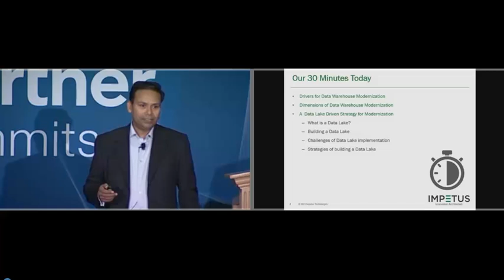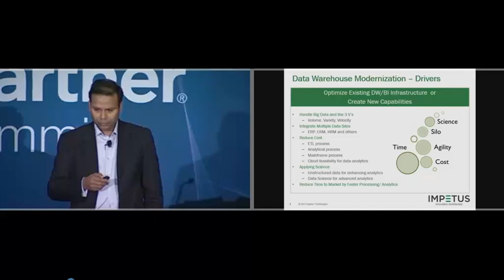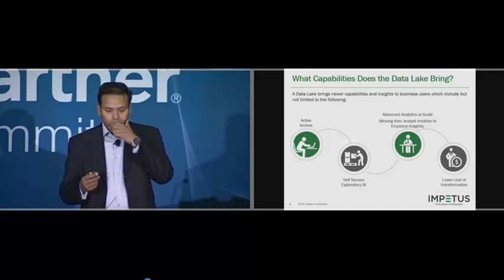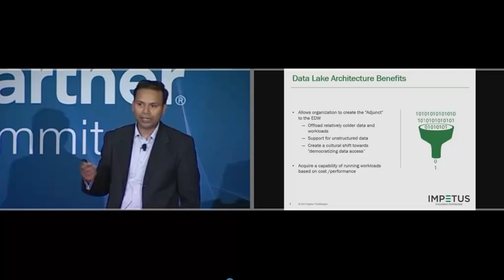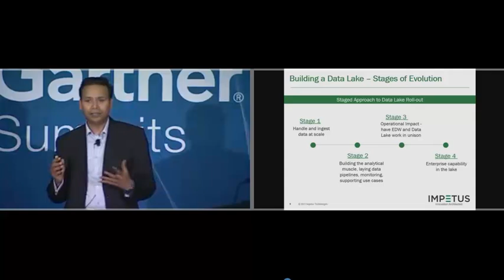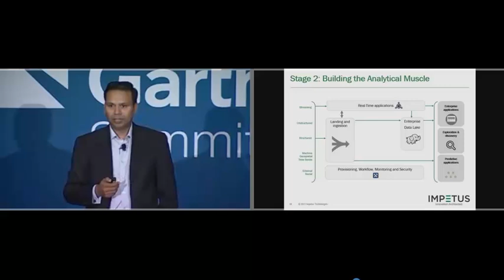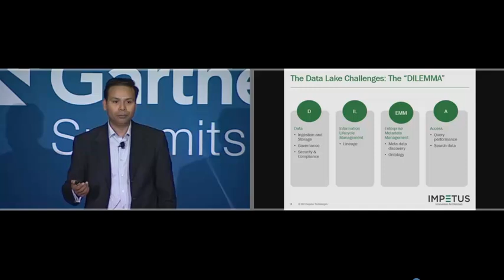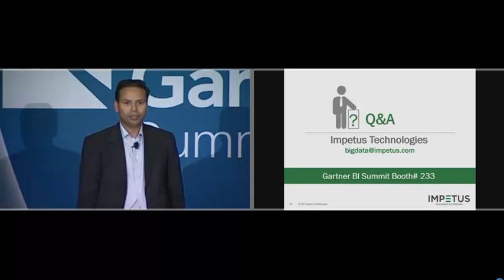Gartner BI Summit Session-Blueprint for Data Warehouse Modernization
Current enterprise data warehouses are choking from the weight of new structured and unstructured data sources. In response to this, there are many new commercial and Open Source options. Our data warehouse modernization solutions help to extend and enhance your data warehouse infrastructure in a complementary way.

Vineet Tyagi, CTO at Impetus Technologies explains a blueprint for data warehouse modernization.